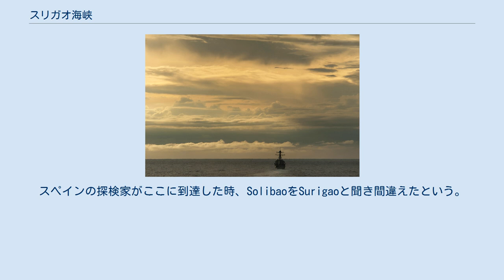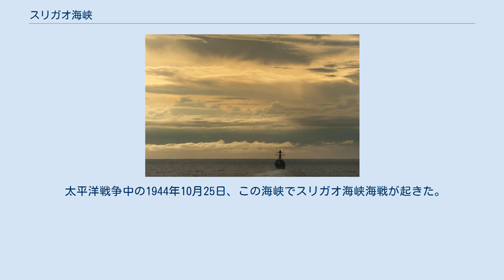スリガオ海峡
スリガオ海峡（スリガオかいきょう、フィリピン語：Kipot ng Surigaw）は、フィリピンのレイテ島・パナアン島とミンダナオ島・ディナガット島との間の海峡である。
レイテ湾とミンダナオ海とを結ぶ。
 ヴィサヤ地方とミンダナオ地方の間で人や物を運ぶ数多くのフェリーがこの海峡を横切っている。
フェリーは南レイテ州リロアンと北スリガオ州スリガオとを結んでいる。
 この海峡は水深が深く、8ノット以上の強い海流が流れる。
レイテ湾の入口にあるスルアン島には、灯台が設置されている。
 伝説によれば、この海峡の名前はスリガオ川の河口に住んでいたネグリトの酋長Solibaoに由来する。
スペインの探検家がここに到達した時、SolibaoをSurigaoと聞き間違えたという。
 他に、スペイン語で水流を意味するsurgirに由来するという説もある。
 1521年3月、フェルディナンド・マゼランの一行が世界初の世界一周航海の途中で、ヨーロッパ人で初めてこの海峡を通過した。
 太平洋戦争中の1944年10月25日、この海峡でスリガオ海峡海戦が起きた。
南からレイテ湾へ突入しようとする日本海軍の西村祥治中将の艦隊がアメリカ海軍に丁字戦法で迎え撃ちされ、山城、扶桑の2戦艦ほかが沈没するなどした。